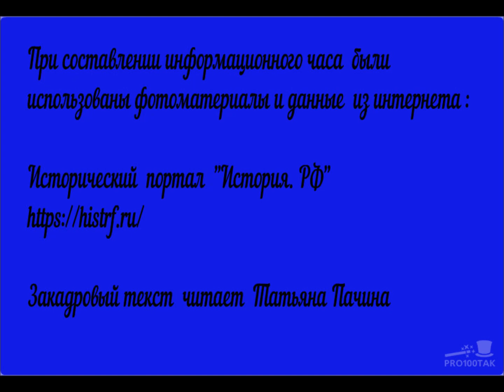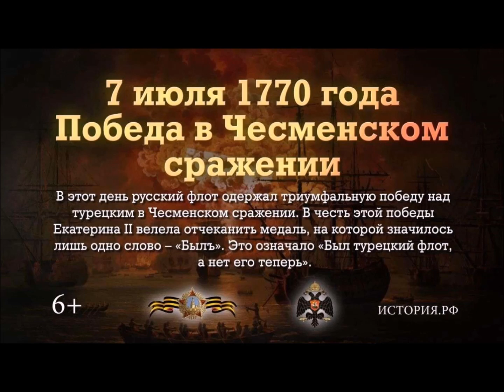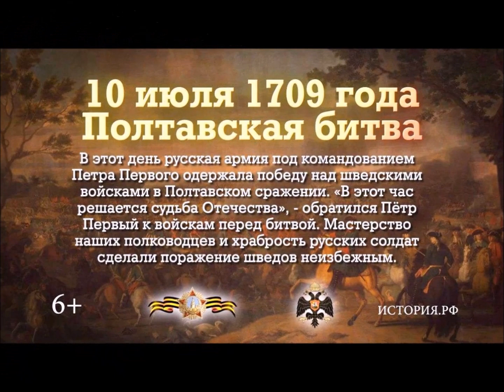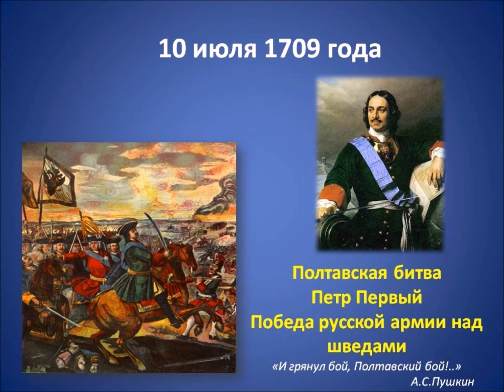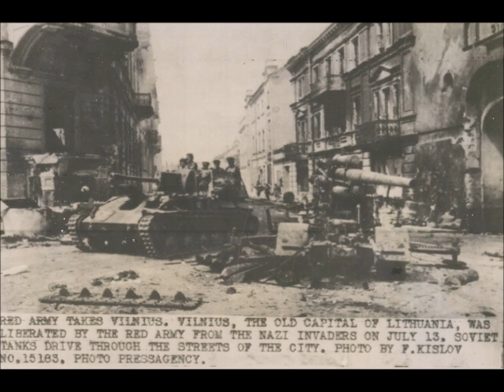Информационный час "Памятные даты Июля венной истории Отечества"